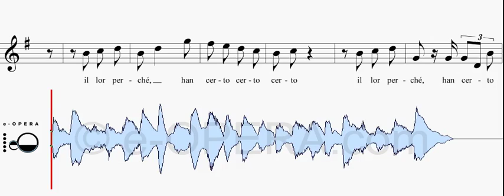Venite inginocchiatevi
Piano accompaniment and line of singing perfectly synchronized and much more on the App Store: e-OPERA

Preview
Mozart
LE NOZZE DI FIGARO
Susanna  - Soprano